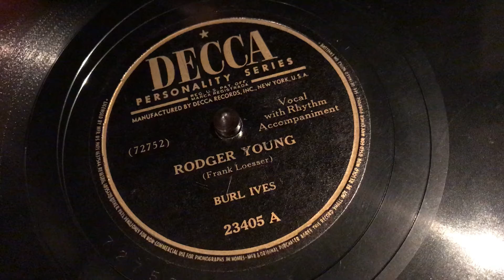“Rodger Young” reproduced by Victrola VV-S-405